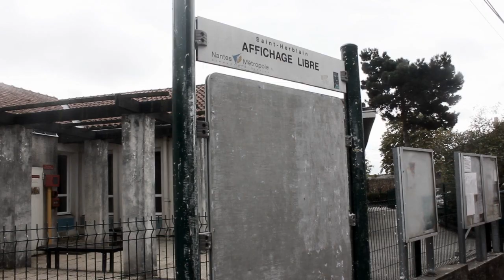Kontrol Teknik - 44P800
YEN A KON DLA MERDE DS LES YEUX MOI G LES YEUX DS LA MERDE
DECOR EN CARTON LAVENIR MADE IN LECLERC
VAZY CHERCHE LAMOUR PLANQUE SOUS LES DALLES DE BETON
BAISSE LES YEUX POUR PAS TLES FAIRE CRAMER PAR LES NEONS

MATE LA GUEULE DES REJTONS DLA BULLE INTERNET
60 MILLIONS DE ROBOTS QUI ATTENDENT LA RETRAITE
LES CHEVEUX CRADES LES MAINS CRADES LA TETE SOUS LA TIREUSE
DANS LA VIE C KOM CA ON EST LES MECS QUI CREUSENT

KESKE TU DIS DCA PUTAIN CA TFAIT REVER
UN STYLE DE VIE A LA CON KI C KI VA TSAUVER
VAZY LAISSE MOI CREVER SOUS MON ABRIBUS
G 3 POTES ET UN ORDI ET G PA BESOIN DE PLUS

TOUT LE MONDE PARLE GENRE JCONNAIS MONTREAL OU BANGKOK
TROP BILINGUE LES MECS OMYGOD WATZEFOK
ON EST KEBLO AU DRIVE DEVANT CA AVANCE PA
6H VLA LE SOLEIL LA CARTE BLEU PASSE PAS

JSUIS PAS BIEN QD JSUIS LOIN DE SAINT-HERBLAIN
JSUIS MALADE QD JSUIS LOIN DES ARCADES
JSUIS VENER LOIN DE LA BOURGONNIÈRE
44P800 JTAI DANS LE SANG

CA FLIP UN MAX DANS LGHETTO CA SENT LE MEURTRE ELECTORAL
LES BOUSEUX VISENT LA CAPITALE TOUCHE PAS MON CODE POSTAL
RIEN A FOUTRE DE SKI SPASSE DS LA FRANCE DEN HAUT
MOI JTE RACONTE MES WEEKEND DS LA FRANCE DE MERDE

ET TU VA FAIRE KOI TU VAS FAIRE TOURNER LES SERVIETTES
TU VAS NOUS FAIRE KIKOO A POIL DANS TA SALOPETTE
REBELOTE EN 2017
SAUF KON A COMMANDE DES FOURCHES SUR INTERNET

TU PRIES POUR BFM TU PRIES POUR LES RICAINS
MAIS DU FOND DU TROU MOI JTE LDI TIENS TOI BIEN
JREPRESENT PERSONNE JPARLE KE POUR MON CROU
CA FAIT DJA 2 MECS PRET À TPASSER LA CORDOCOU

ALORS OUAI C SUR CA PARLE CA PARLE MEME BEAUCOUP
CA CHIE DU MP3 CA BRICOLE AU FOND DU TROU
ON EST LA BANDSON IDEALE DE TES SOIREES PICOLE
ET YA DES TAS DCLIENTS POUR NOT BIZNESS RADICAL

ET SI UN JOUR JME CASSE POUR UNE AUTRE FOSSE COMMUNE
JE RTROUVERAI DES APACHES POUR MES POLLUTIONS NOCTURNES
DES TRAMS A AMBIANCER OU DES BARS A POURRIR
DES VIEUX QUI DORMENT PA ET QUI NOUS MATENT VOMIR